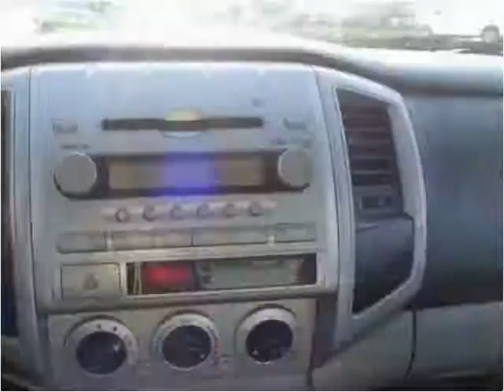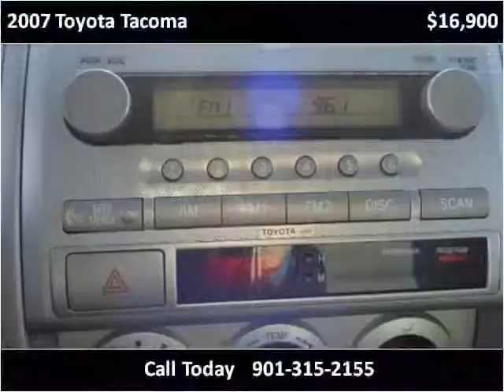2007 Toyota Tacoma Used Cars Memphis TN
This 2007 Toyota Tacoma is available from Mt. Moriah Auto Sales.